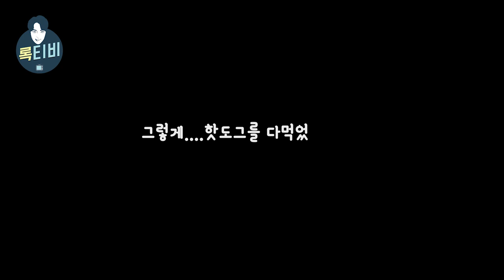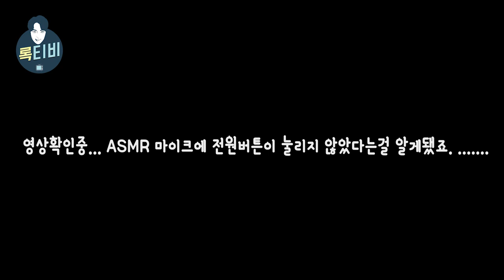[록티비] ASMR SUPER FAIL.. ASMR 이대로 실패???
안녕하세요! 록티비의 최경록입니다!
이번 영상은 먹방을 준비했어요~ 에피소드가 정말 많았던 영상입니다..
영상편집과정 또한 순탄하지 않았어요~ 재밌게 봐주시고! 댓글을 통해 소통해요! 앞으로도 재미있고 경록이스러운 영상 많이 올릴께요! 기대해주세요!